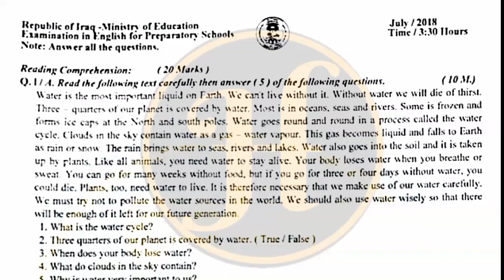اسئله الانكليزي الدور الاول- السادس الادبي- 2018